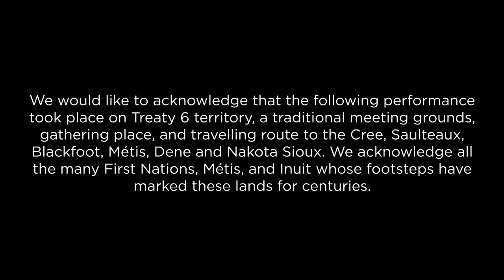Jim Head at the 2021 Canadian Online Jazz Festival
The TD Edmonton International Jazz Festival is proud to showcase Juno-nominated guitarist Jim Head as our featured artist for the 2021 CoJazz Festival. The live-to-tape concert was captured at the Starlite Room in the heart of downtown Edmonton. Jim shares new music from his upcoming album with the support of bandmates Chris Andrew on piano, Rubim De Toledo on bass, Dave Laing on drums, and Jeremiah McDade on saxophone.

Take some time to learn more about the musicians performing in this presentation. Support local talent - they all have music to share and product available:

Now in its second year, the Canadian Online Jazz Festival (CoJazz) continues to grow and unite everyone in a shared love of jazz music. This unique weeklong collaboration of Canadian jazz festivals runs from November 7 to 14, 2021 and offers two to three presentations each evening. For a complete list of CoJazz presentations,

SPECIAL THANKS to TD Bank, Canada Council, Edmonton Arts Council, Alberta Foundation For The Arts, the management and production crew at the Starlite Room, Mike Cook Media, and JazzYYC.

The EJFS does not own the rights to any of the music shared in this presentation.